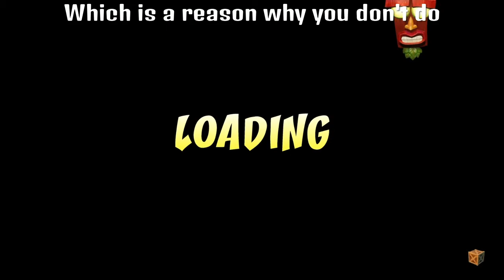I Re-Play Crash Bandicoot Nsane Trilogy Part 10: Toooo Neooo!!